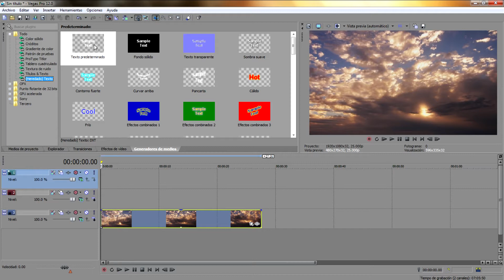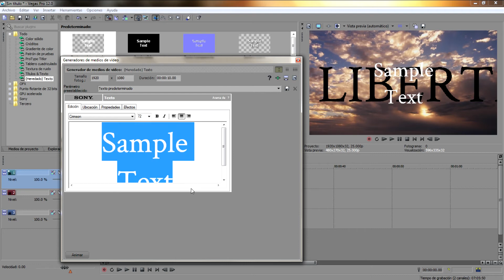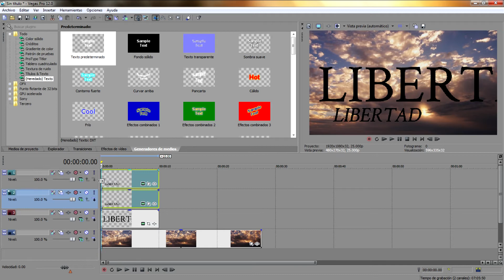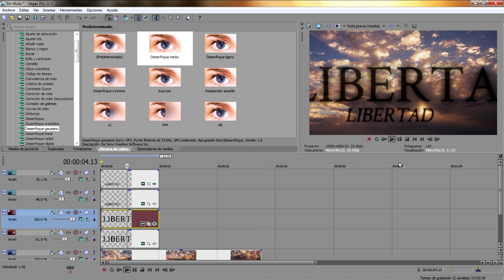Tutoriales Vegas Pro 12.0 - Títulos en Movimientos, Superpuestos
Tutorial #324.
Tutoriales de Vegas Pro 9.0, 10.0 y 11.0